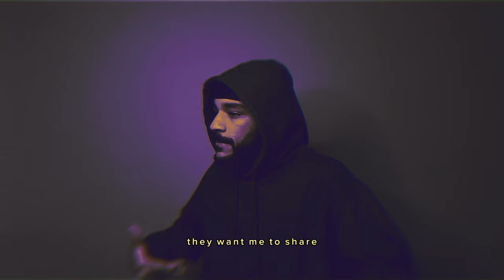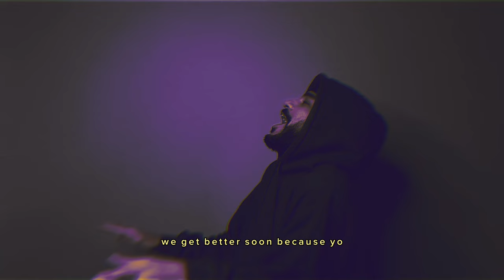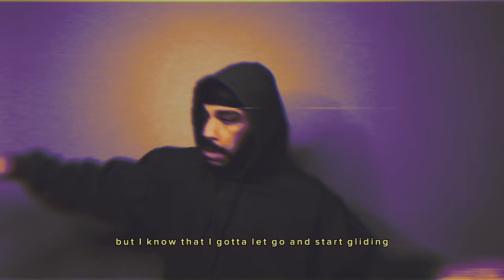confait - luci is the best (video)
Stream “luci is the best”

Written, performed by: Confait

Produced by: Confait
Song was made using iPhone Garageband app (vocals & music)

Video shot & edited by: Confait
using iPhone Capcut app